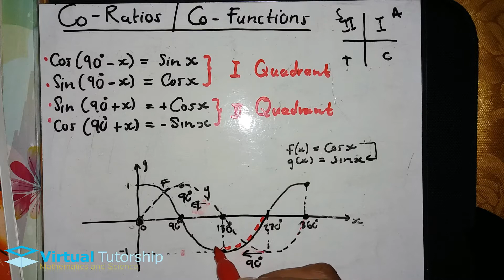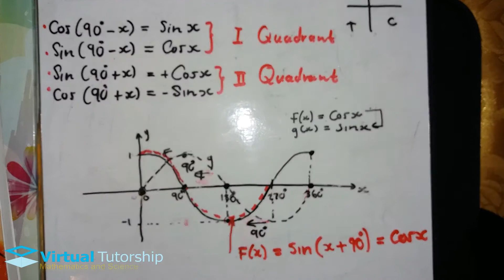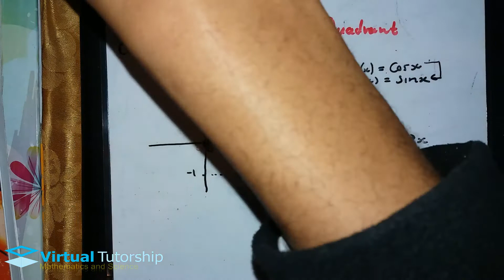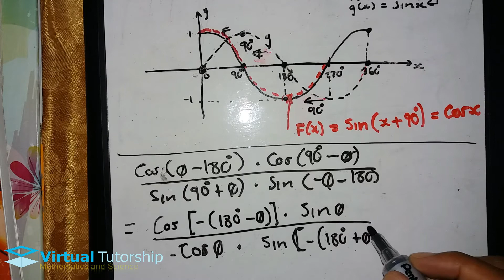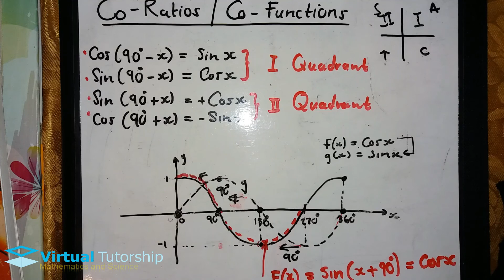Co-functions (Grade 11)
Watch as I solve trigonometric expressions using CO FUNCTIONS.